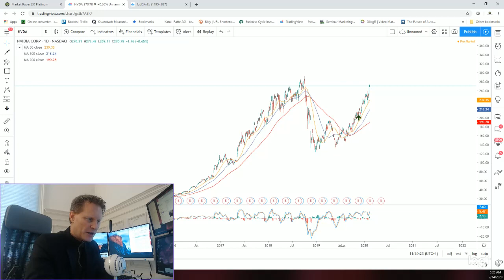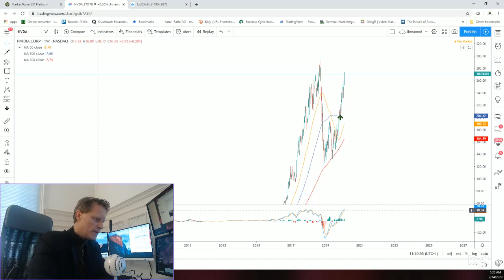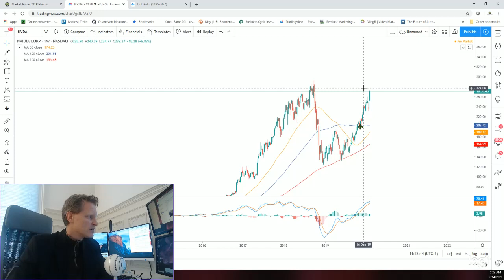Nvidia stock rallies. So what's the trade now?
After reporting impressive numbers, shares of Nvidia Corp $NVDA are rallying right up to their all time highs. But this here is exactly where the stock could begin to stall again, for a while. Watch the video